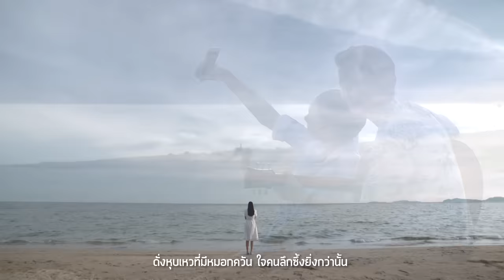เปิดใจ Ost.ลับลวงใจ | ชิน ชินวุฒ | Official MV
เปิดใจ ost. ลับลวงใจ
ศิลปิน  ชิน ชินวุฒ

 ไม่ว่าใครมีความลับในใจซ่อนอยู่  มองด้วยตาจะดีร้ายก็คงไม่รู้
 ดั่งหุบเหวที่มีหมอกควัน ใจคนลึกซึ้งยิ่งกว่านั้น นานกว่าจะพบเจอคำตอบ
 เธออาจเจอกับรอยยิ้มที่เป็นหน้ากาก เคยเสียใจกับความรักหลอกลวงใช่ไหม
เจ็บและช้ำใจมาเท่าไร เชื่อในฉันและลองเริ่มใหม่   เพียงแค่วางใจกันสักครั้ง

* อยากใช้หัวใจของฉันเพื่อเปิดหัวใจของเธอ
 และพร้อมดูแลเสมอ แค่เธอเชื่อในตัวฉัน
 รักแท้จริงอยู่ไม่ใกล้ไม่ไกล แค่เธอเปิดใจเท่านั้น
 ถ้าเธอจะหันมามองฉันสักวัน  จะรู้ว่าฉันรักเธอ

 ถ้าความรักเคยทำร้ายให้เธอร้องไห้ เพียงมั่นใจจะไม่เป็นอย่างเดิมซ้ำๆ
ความรักฉันมันจริงจากใจ ที่พูดไปมันจริงทุกคำ   และจะไม่ทำให้ผิดหวัง